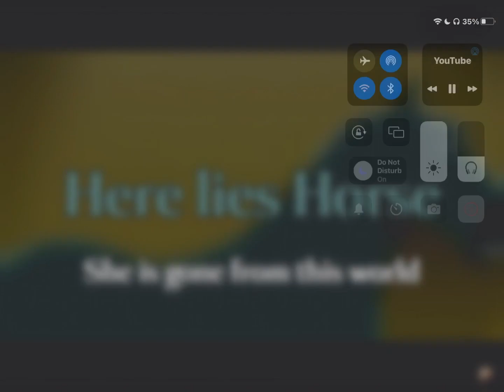The beginning of Who Was She in Phizzy’s karaoke version is so creepy. (Warning)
I hope you listened to my waning if you are sensitive. You’re okay and you’re alright haha. Have a nice day!!!